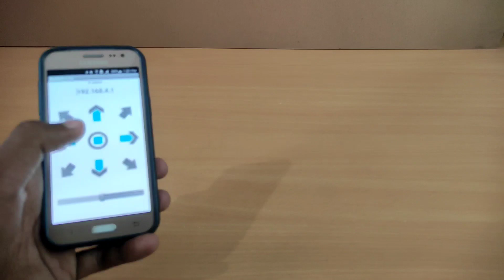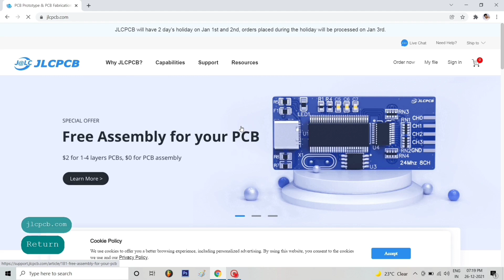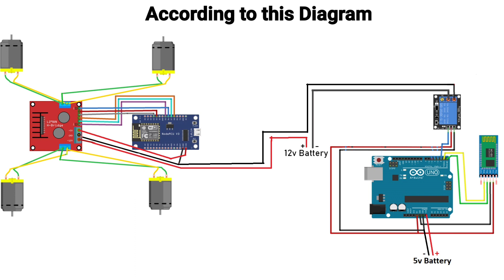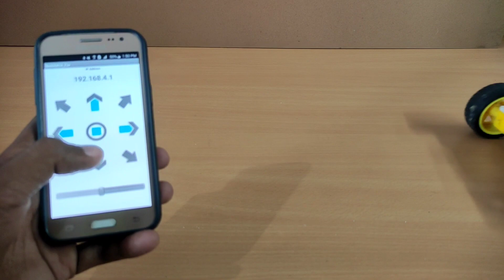Wifi Engine start - Anti theft car To avoid thieves Best science Project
Hello and welcome Main hu Harish Choudhary aur aap dekh rahe hai "Harish Projects" YouTube channel
Aur mera name hai HARISH CHOUDHARY so mai apne YT Channel par science se related videos upload krta hu.
1. Bluetooth Application with Arduino Code
3. Node MCU Code

1. Soldering Iron
2. Soldering Wire
3. Glue Gun
4. Glue Sticks
5. Electric Tape
6. Cutter Blade
7. Tweezer

1. Soldering Iron
2. Soldering Wire
3. Glue Gun
4. Glue Sticks
5. Electric Tape
6. Cutter Blade
7. Tweezer

4. Project  Diagram

FOLLOW ON

3 Twitter.      -  Harish Projects